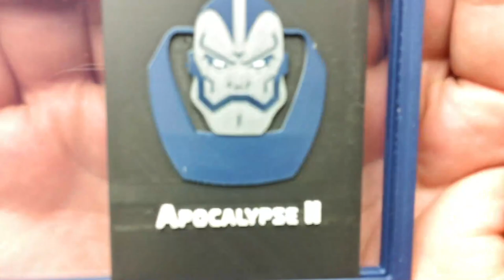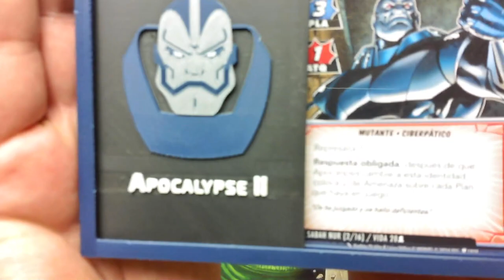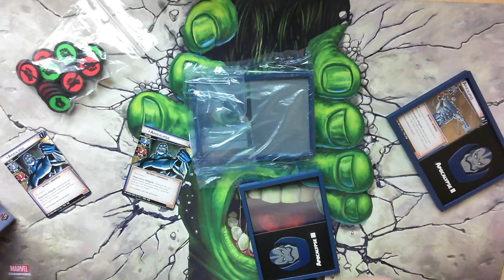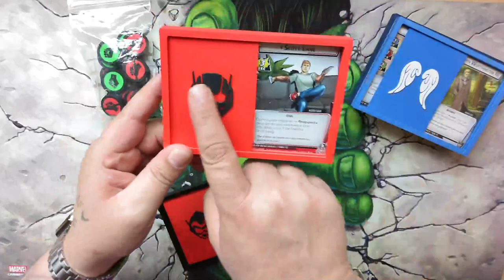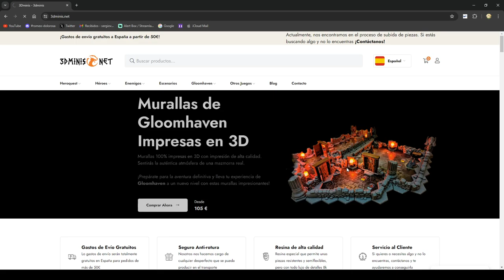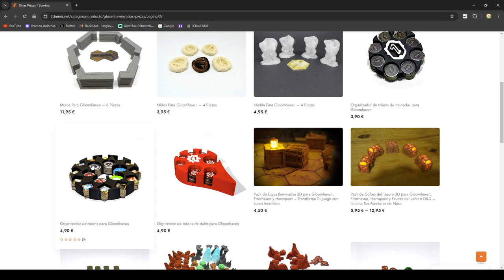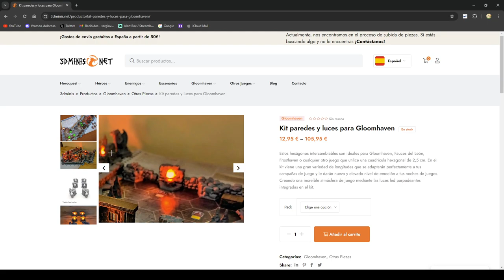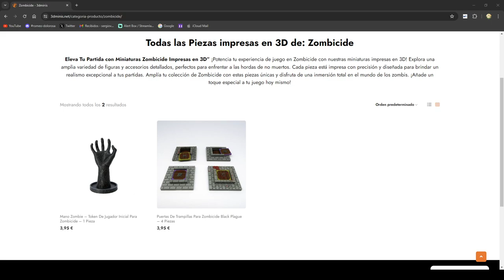Unboxing Deluxificando + Sorteo Marvel Champions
Pagina: 3dminis.net